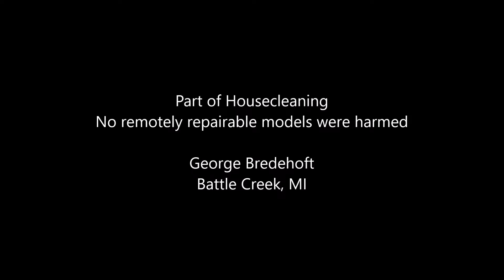Giving Back to Hung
Properly disposing of models beyond repair.  A sacrifice to Hung should provide for good flying in the future!